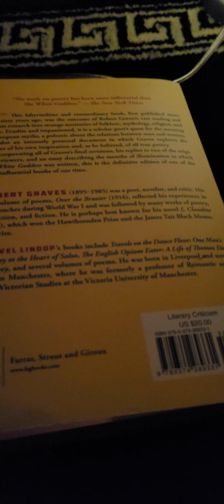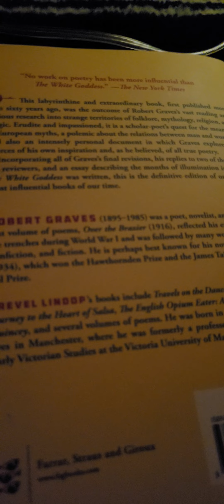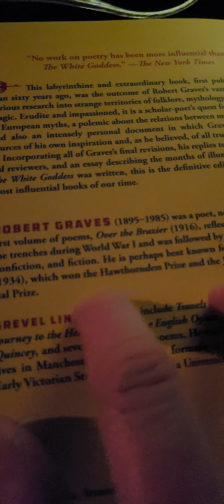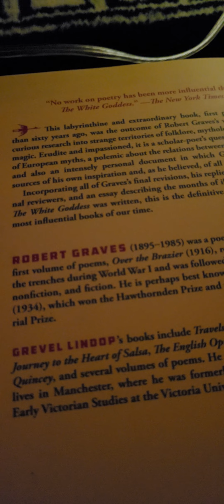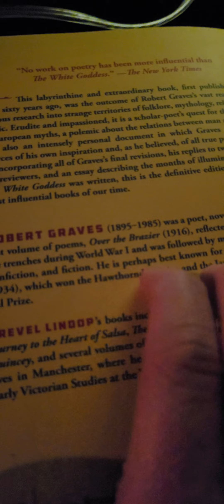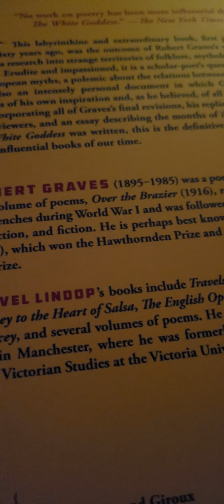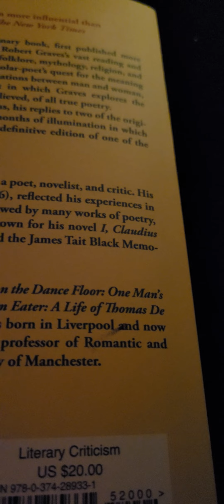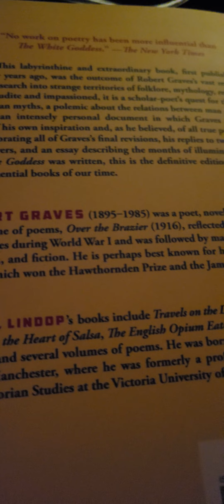Experiences With The White Goddess by Robert Graves: Pages 292-322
This is my presentation of Experiences With The White Goddess by Robert Graves: Pages 292-332.